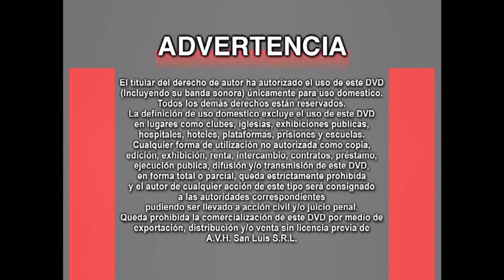Inicio DVD Titus 2002 (Argentina)